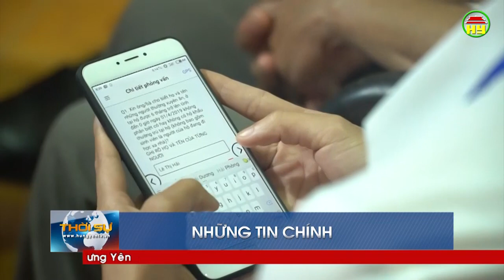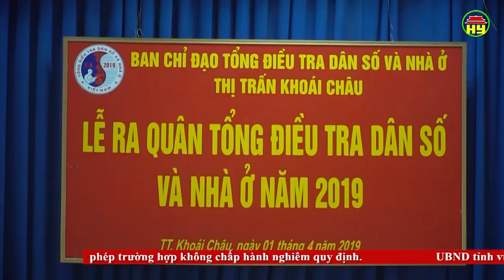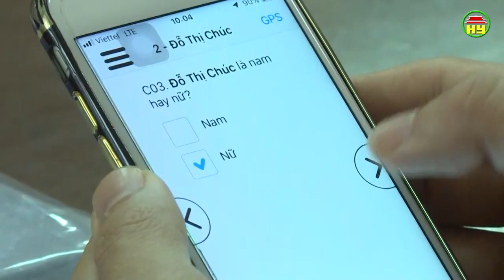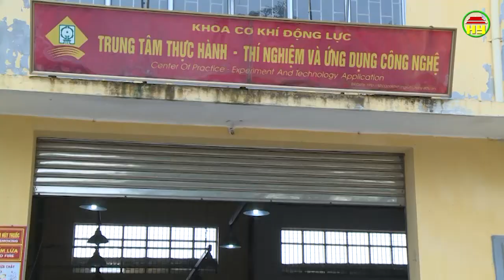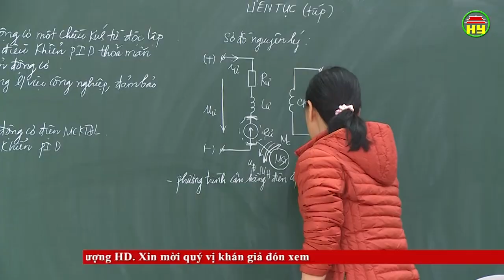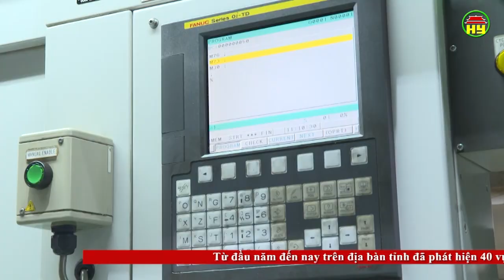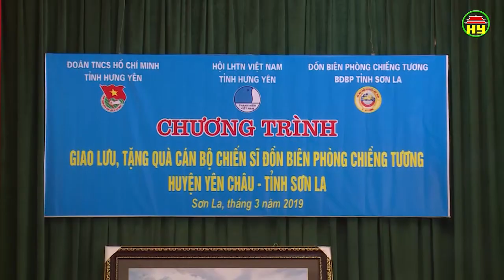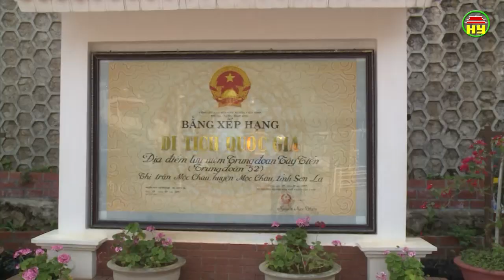Thời sự Hưng Yên thứ 2 ngày 01/04/2019.